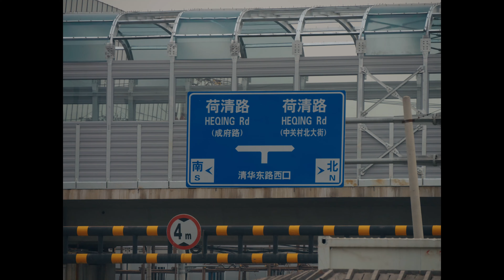手持松下GH6骑车在清华门口扫街随拍 片门全开模式后期剪辑调成阿莱色彩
GH6+14140镜头，5.8K开门模式24P。阿莱色lut。